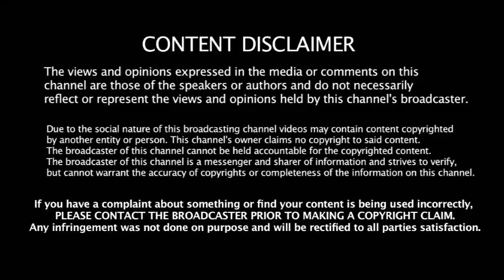திமுக & காங்கிரஸின் கூட்டணி மண்ணை கவ்வியது -செம Twist -ஆட்சியில் அமரப்போவது யார்??